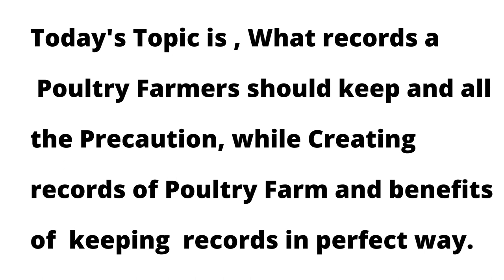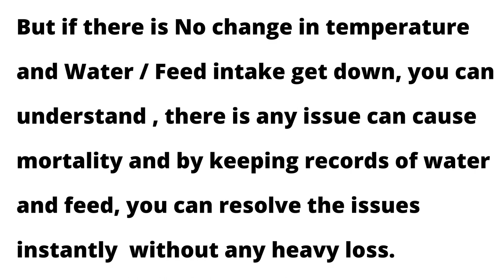पोल्ट्री फार्म पर क्या रिकॉर्ड रखें और रिकॉर्ड रखते वक़्त सावधानियाँ !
पानी की खपत के अलावा अन्य रिकॉर्ड भी रखने चाहिए !ऐसा करने से आप किसी बड़ी समस्या आने से पहले ही उसे शुरुवाती दौर में काबू कर सकते है !क्योंकि फीड या पानी की खपत में कमी से अंदाजा लगाया जा सकता है और काऱण को तुरंत दूर किया जा सकता है ! लेकिन किसी समस्या का पता देर से लगे तो भारी मृत्यु दर हो सकती है ! नीचे दिए रिकॉर्ड भी रखें ताकि और गहराई से संकलन किया जा सके ! जैसे
तारीख -
बाहर का तापमान दोपहर 2 बजे और रात को 8 बजे !
पोल्ट्री फार्म का तापमान दोपहर 2 बजे और रात को 8 बजे !
आज कितने चूज़े या पक्षी मरे !
कितने जीवित बचे !
आज कितना पानी लगा !
आज कितना फीड लगा !
पानी और फीड की लागत को रोज़ाना एक ही समय पर नोट करना चाहिये !
अगर तापमान 20 डिग्री  सेल्सियस और 32  डिग्री सेल्सियस तक हो और तापमान सिर्फ 1 डिग्री तक बढ़ जाये तो पानी की खपत 6 % तक बढ़  जाती है !

 एक बात और ध्यान रखने वाली है ,कि पैड ठंडे करने ,फॉगर या या स्प्रिक्लर्स के लिए पानी की सप्लाई अलग होनी चाहिए ! कुछ पोल्ट्री किसान पानी के विशेष टैंक से ही अन्य पानी से सम्बंधित सप्लाई देते है जो आपात काल की स्थिति में  भयंकर दुष्परिणाम दे सकती है !
आपकी प्राथमिकता पक्षी को पानी की पूरी उपलब्धता होनी चाहिये !